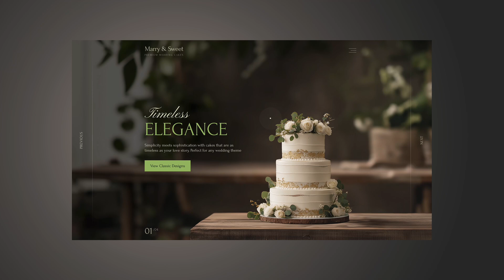Exquisite Wedding Cake Gallery Slider for WordPress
Showcase the art of wedding cakes with the Exquisite Wedding Cake Gallery Slider. This template brings each cake design to life through elegant animations and high-resolution visuals, capturing every detail. Ideal for bakeries and wedding planners, it’s a perfect way to inspire with beautiful, premium cake styles.